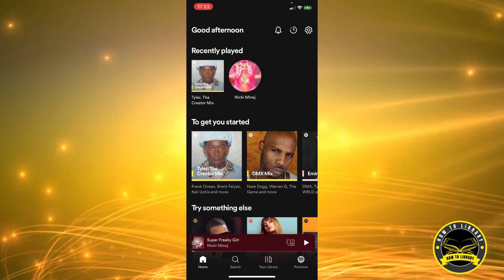How To Pin Your Playlist On Spotify In Just A Minute! - Quick And Easy!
How To Pin Your Playlist On Spotify - Quick And Easy!

Learn How To Pin Your Playlist On Spotify. It is really easy to do and learn to do it in just a few minutes by following this super helpful tutorial to get a better understanding of everything.